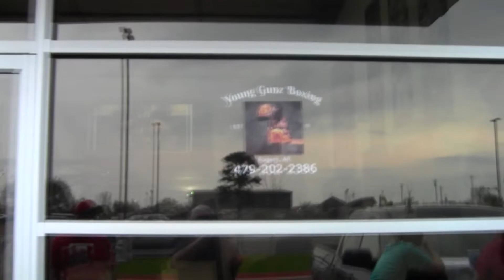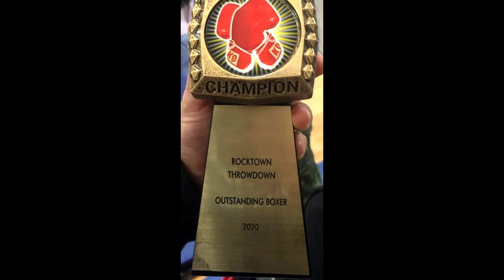Freddie Promo 2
This is Freddie's Dream and he is working hard to make it come true